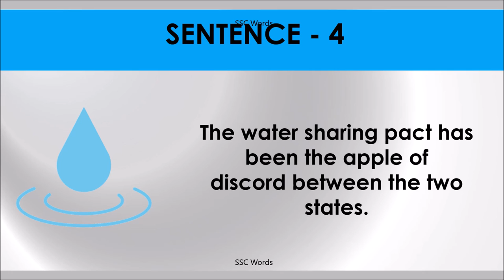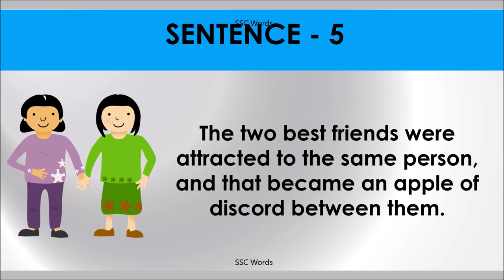APPLE OF DISCORD Idiom 1617 # Meaning and five sentences # SSC Words